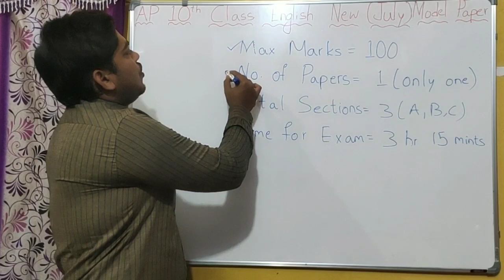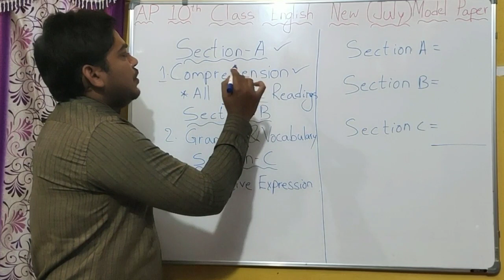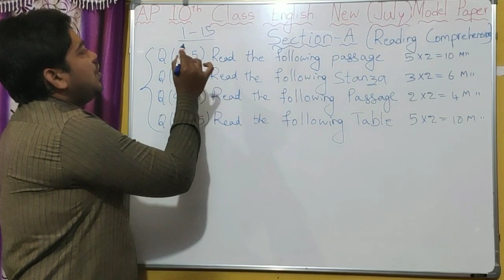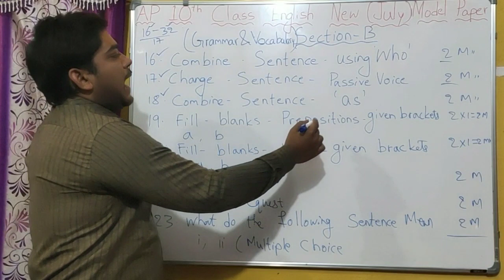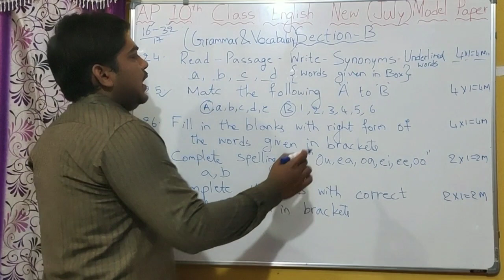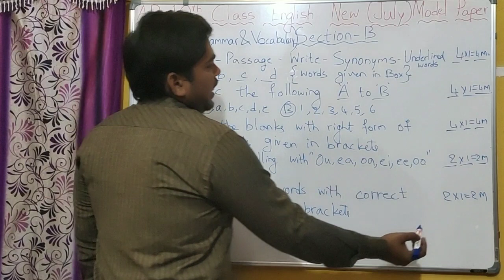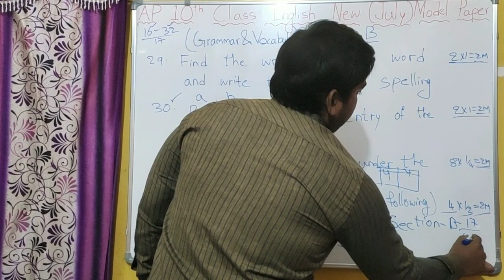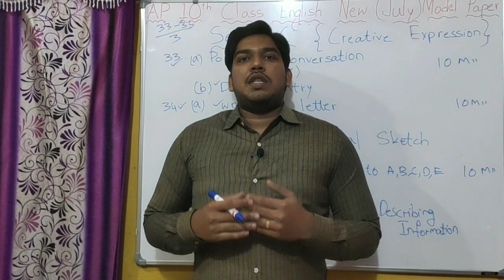AP 10th Class English New {July, 100 Marks} Model Paper || AP SSC New English Model Paper 100 Marks